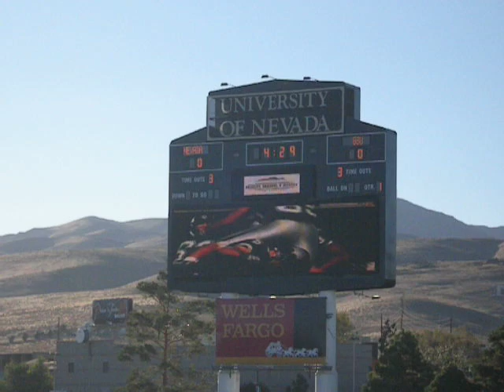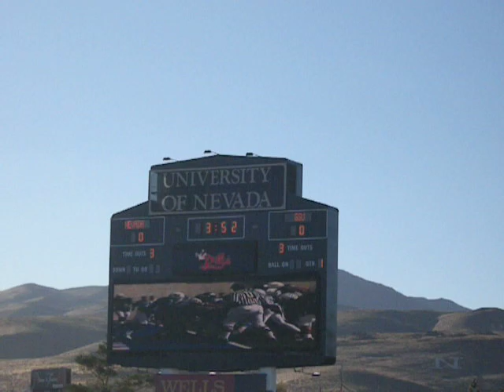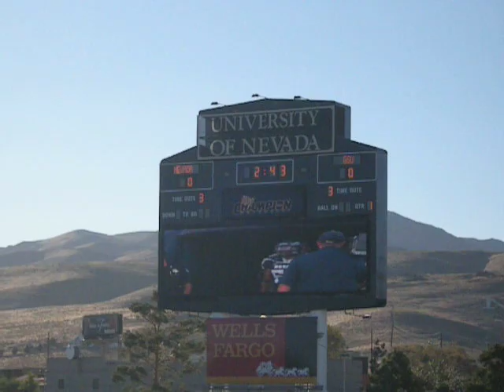Nevada Wolf Pack Football 2008 Stadium Intro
Intro video played on Mackay Stadium's video board before the Wolf Pack takes the field.  Recorded before the 2008 home opener against Grambling State.